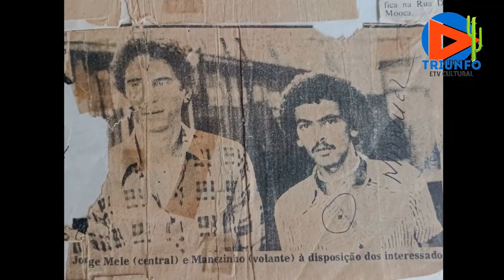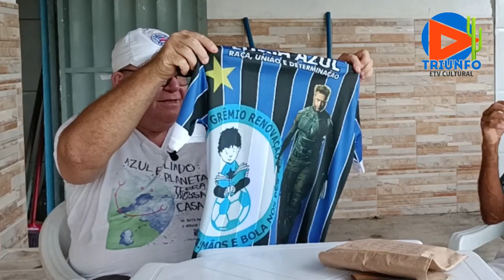CONTANDO HISTÓRIA, COM MANECO DO FUTEBOL, EX CRAQUE DA SELEÇÃO DE QUIJINGUE.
NESTE VÍDEO O EX CRAQUE DA SELEÇÃO QUIJINGUENSE MAENECO CONTA SUA TRAJETÓRIA NO MUNDO DO FUTEBOL, DO INÍCIO AO FIM.